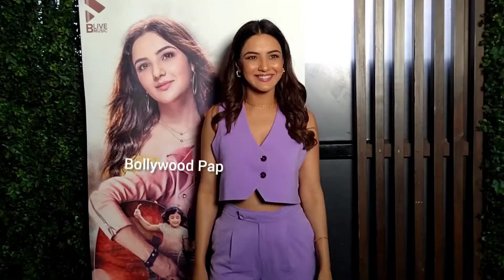Sabse Haseen Jasmin Bhasin Arrives With Ishaan Khan At Chaan Mahiya Ve Song Interview